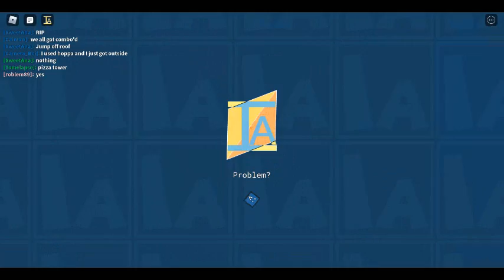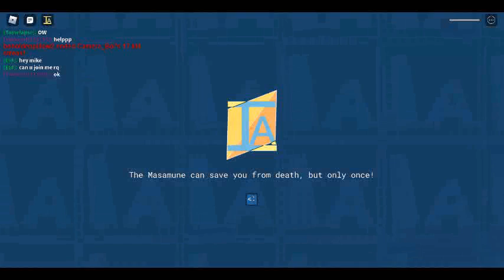Item Asylum Shenaniganry | Roblox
boss fights, fisticuffs, deranged screeching, and a lot more!